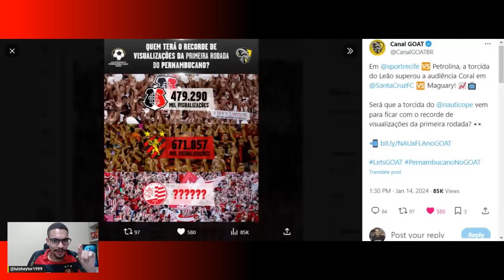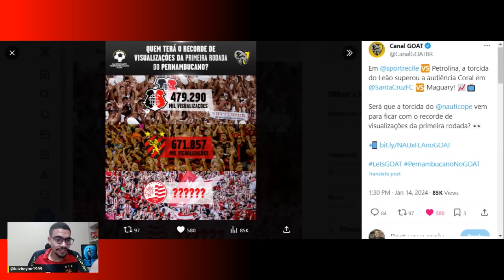🦁TORCIDA DO SPORT DETONOU A DO SANTA CRUZ! BROCADOR FALA SOBRE O SPORT E O BAHIA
Estreia do Trio de Ferro no GOAT teve audiência de 1,3 milhão; Sport liderou
Em
 🆚 Petrolina, a torcida do Leão superou a audiência Coral em
 🆚 Maguary! 📈📺

Será que a torcida do
 vem para ficar com o recorde de visualizações da primeira rodada? 👀